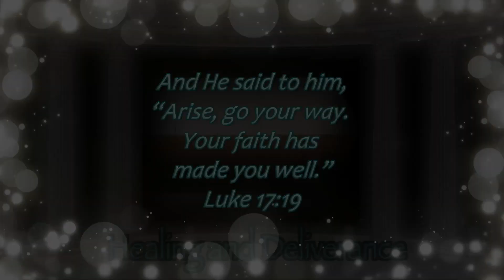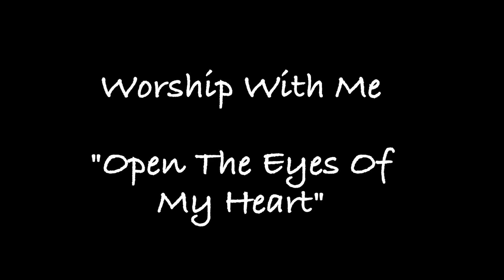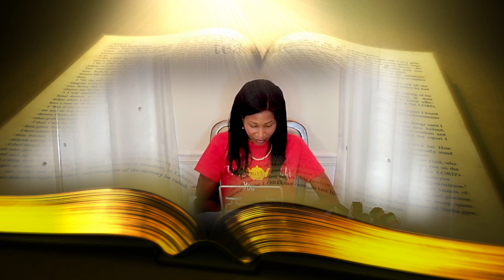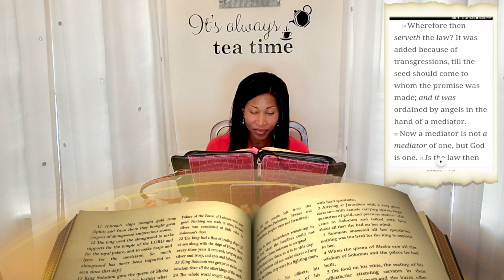Afternoon Tea & Open The Eyes Of My Heart Lord 🍵🎶📖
Enjoy afternoon tea, pray with me, worship with me singing Open The Eyes Of My Heart Lord and enjoy listening to the book of Galations Ch 3. Justification by Faith.

Time Stamps!⏱
00:00 Video starts🎥
00:01  Intro🎬
01:40  Healing and deliverance prayers 🙏
05:44  Open The Eyes Of My Heart Lord 🎶
07:55  Afternoon tea and the book of Galations ch.3 📖
13:14  Outro and salvation prayer ✝️🙏

It's been such a beautiful week and it’s a great opportunity to thank the Lord for reminding us of how blessed we are. I’d love to hear from you!

If you have trusted Jesus as your personal Lord and Savior he will never leave you or forsake you! Keep your focus on Jesus and he will get you through anything that you are going through. It’s so wonderful to have the assurance that when your time to die comes and you are reaching near death to know without a shadow of a doubt that your eternal home is in Heaven with Jesus. If you have not accepted Jesus Christ as your personal Lord and Savior then this is the time when you should stop and ask yourself “Lord, how have I spent my life?" There will be a time when you face death, and if you receive, trust and invite Jesus into your life you will never have to worry about where you will spend eternity. You will have hope in a hopeless world and peace in the midst of your storm. The Kingdom of Heaven is at hand! Let's all get ready! Click on the link below if you would like to make the decision to accept Jesus Christ as your personal Lord and Savior.